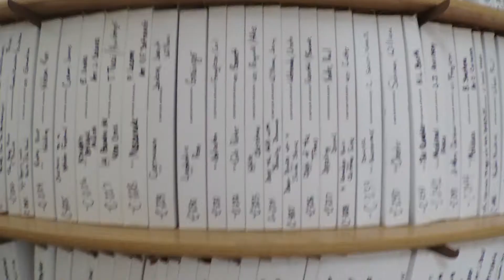Pep Band Happs 2